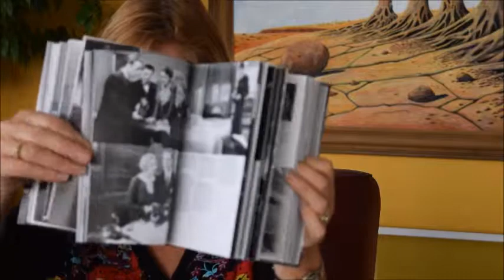FILM NOIR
PAUL DUNCAN & JÜRGEN MÜLLER    Book Number: 82992    Product format: Hardback

Double Indemnity for many is the quintessential film noir. Protagonist Walter Ness says 'Yes, I killed him. I killed him for money and for a woman.' Cinematographer John F. Seitz also shot Billy Wilder's Sunset Boulevard and other film noirs. His is the first striking mono image leading the chapter entitled 'The Perfect Crime'. The author James M. Cain said, 'I make no conscious effort to be tough, or hard-boiled, or grim, or any of the things I am usually called. I merely try to write as the character would write...from the fields, the streets, the bars, the offices and even the gutters of his country.' Under the same chapter is a superbly detailed analysis of Human Desire, The Lady From Shanghai and The Postman Always Rings Twice. Other chapter headings include The Fatalistic Nightmare, The Caper Film, Docu-Noir, Love on the Run, Male Violence including the films A Double Life, Murder by Contract and The Blue Dahlia, Women in Film Noir, The Private Eye including The Maltese Falcon and What Ever Happened to Baby Jane? and finally, The Darkness and Corruption including The Big Heat, The Prowler, The Third Man and Touch of Evil. Beautifully produced by Taschen on quality paper there are not only noir film stills throughout but also technicolor advertising film posters with big stars names like Joan Crawford and Vincent Price. Includes Taschen's top 50 pick of noir classics 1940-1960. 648pp, hundreds of images. 14 x 19½ cm, bookmarker.